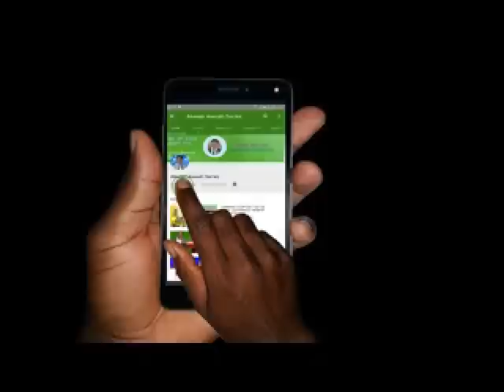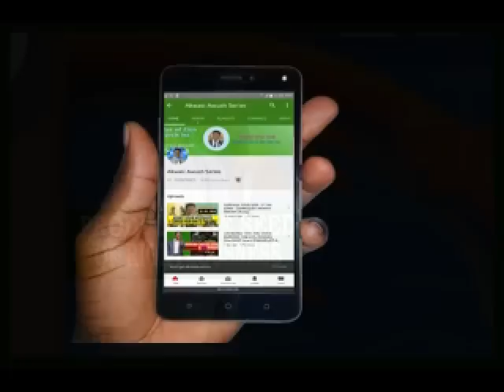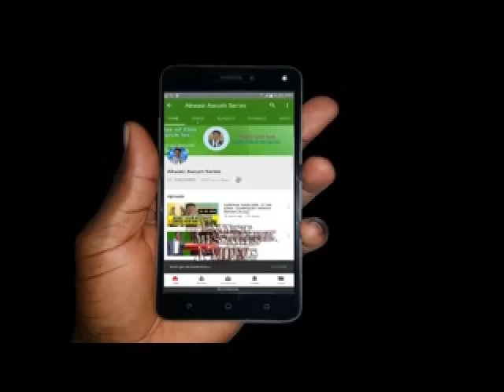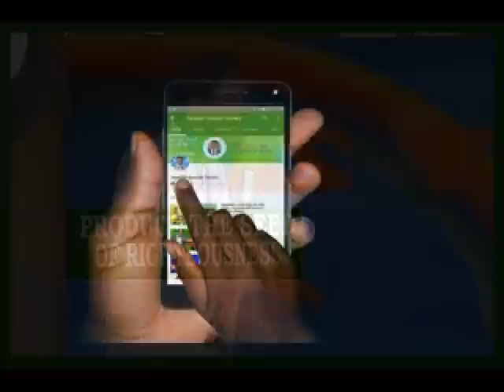PRODUCE THE SEED OF RIGHTEOUSNESS BY EVANGELIST AKWASI AWUAH